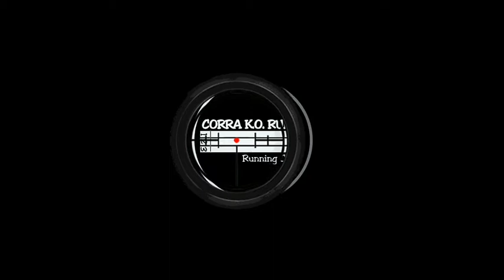5 Motivos para você comprar um FILA.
Garanto que vale apenas arriscar, além de poder achar seu tênis você vai economizar.